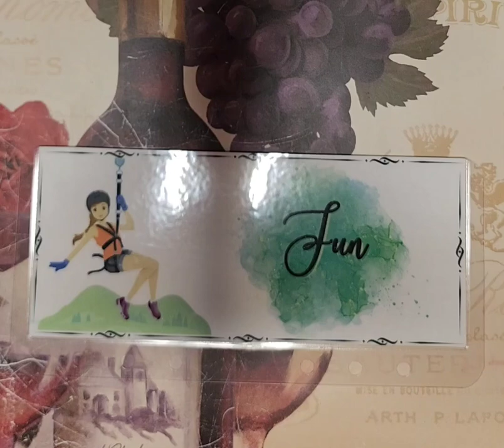Elevate Your Fun Budgeting with Our Fun Budget Cash Stuffing Envelope for A6 Binders!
Managing your fun expenses has never been more organized and efficient! Our Fun Budget Cash Stuffing Envelope is designed to help you allocate and manage your entertainment budget seamlessly within your A6 binder.

Key Features:

🎉 Budget for Fun: Dedicate funds exclusively to your leisure activities, from movie nights to outings with friends.

💼 A6 Binder Compatibility: Tailored to fit perfectly into A6 binders, our envelope seamlessly integrates with your organization system.

💰 Secure Your Fun Funds: Keep your budgeted cash safe and ready for your next adventure.

✨ Stylish and Practical: Crafted with attention to detail, our envelope adds a touch of organization and style to your A6 binder setup.

Why Choose Our Fun Budget Cash Stuffing Envelope?

Maximize Your Enjoyment: Have fun without overspending, thanks to a dedicated budget.

Stress-Free Budgeting: With a clear view of your fun funds, you can plan exciting activities without financial worries.

Combine Style and Functionality: Elevate your A6 binder with this chic and functional accessory.

Invest in your leisure and entertainment with confidence and create unforgettable memories with our Fun Budget Cash Stuffing Envelope.